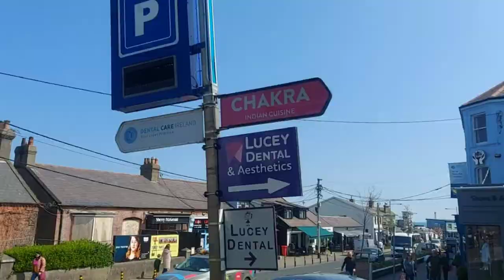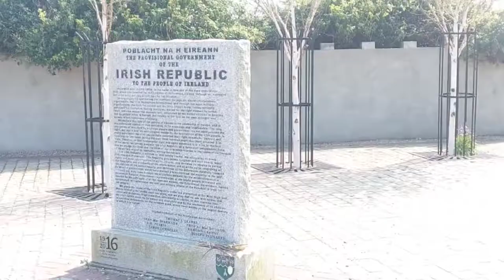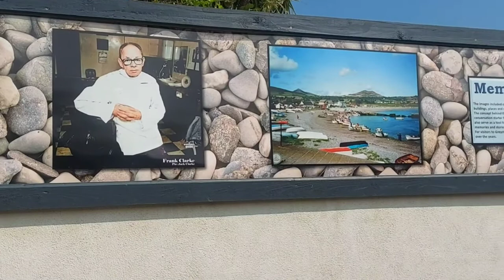GREYSTONE Co. WICKLOW |Indian life in Ireland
Greystones is a coastal town and seaside resort in County Wicklow, Ireland. It lies on Ireland's east coast, 3.5 km south of Bray and 24 km south of Dublin city centre and has a population of 18,140.

IMPORTANT NOTICE :

There is no copyright information intended for the sound or picture used in this video. I don't take any credits for any music or songs in my video.  if any artist or label has copyright issues with our videos,  please send an email-to and we will remove that instantly.

.THANKS.